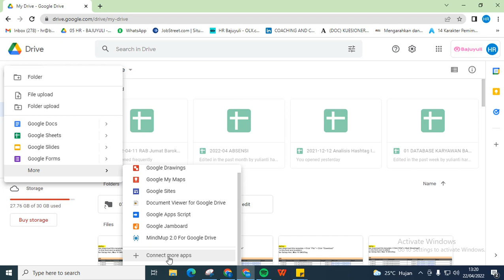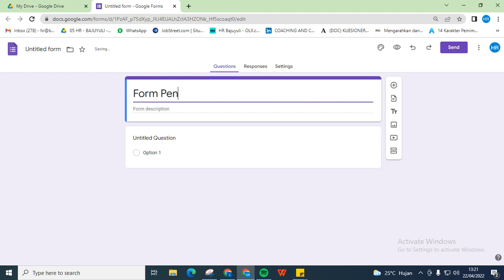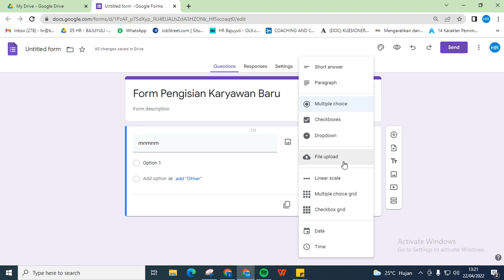Cara Membuat Google Form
Hi Bos Bis, ikutin cara ini ya untuk tau gimana caranya membuat Google Form. Semoga membantu ya ;)